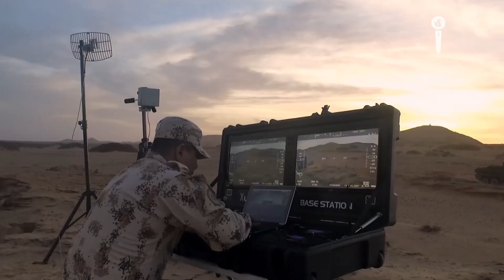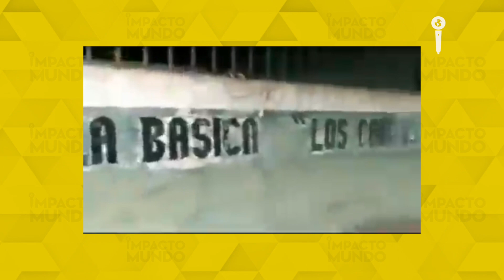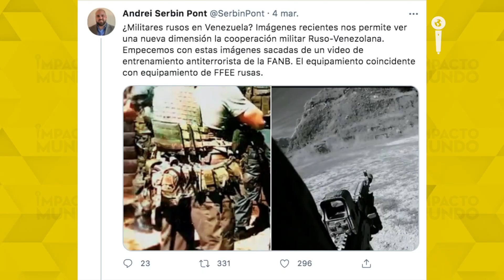Enfrentamientos en APURE: ELN - Noticias de Venezuela Hoy | Impacto Mundo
Múltiples y violentos enfrentamientos armados se han tomado el estado fronterizo de Apure ENTRE COLOMBIA Y VENEZUELA, sembrando el terror no solo por la enorme cifra de víctimas y desplazados, sino por las graves denuncias contra el gobierno y el ejército venezolano a donde apuntan muchos dedos acusadores. En Impacto Mundo investigamos para traerte todos los detalles en este video.

Periodista: Jorge Barrera | Editor: Iván Macias | Graficador: Jeisonn Erazo